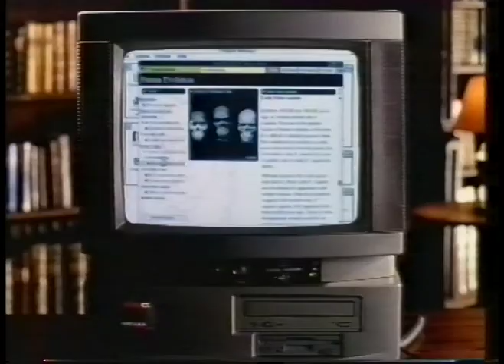Fujitsu ICL PC TV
1995ish